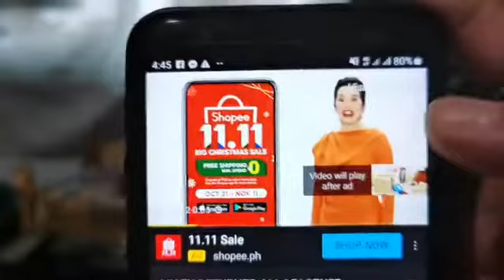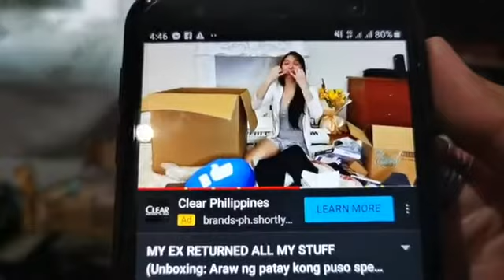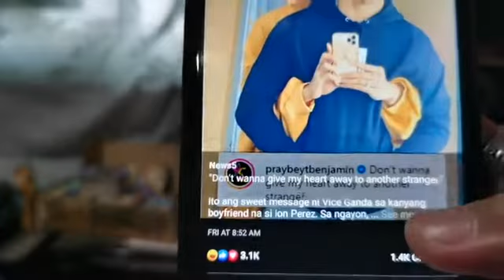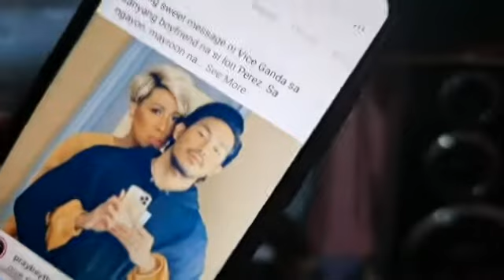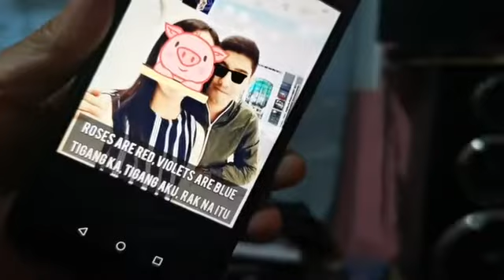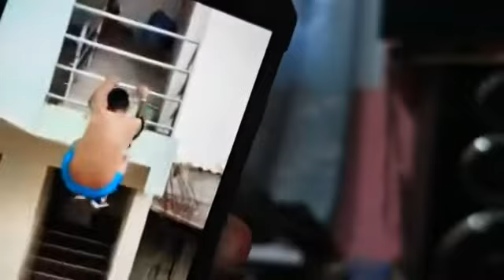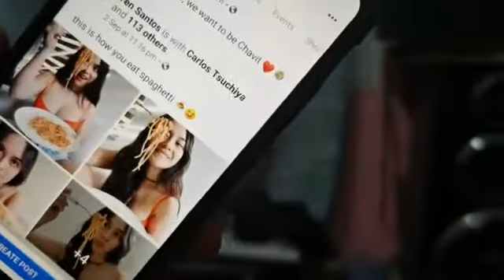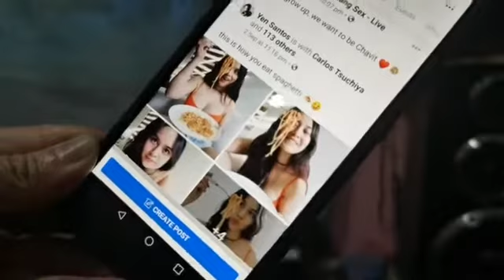USAP LANG WALANG SEX#26 - Dapat bang magsolian ng gamit after break-up?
Episode 26: Dapat bang isoli yung mga gifts na bigay sayo ni ex kapag nagbreak na kayo? And bakit nakikipag sex ang mga girls sa iba kahit may jowa na? ❤️😍😘

👍 Usap Lang Walang Sex - Live
👍 Sergio Belarus Official
👍 Chris Bacula Comedy